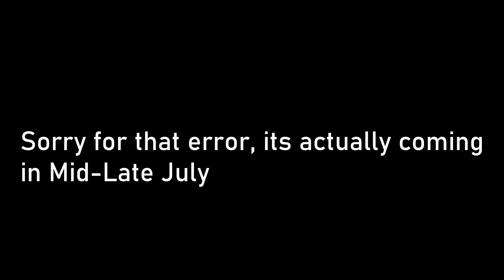Consequences of being tired (Correction in the teaser)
A little correction to the teaser that just dropped. Apparently I was too tired when I worked on that video and didnt even realise the mistake even when I reviewed it.

My sincere apologies.